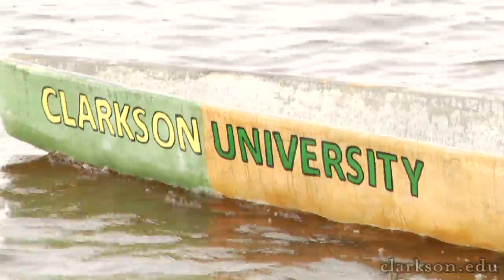Clarkson University: ASCE Concrete Canoe and Steel Bridge Competitions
The American Society of Civil Engineers (ASCE) Upstate New York Student Conference holds a rather unusual event each year. Several universities create teams to design, fabricate and build a small scale steel bridge and a concrete canoe.

Clarkson University and SUNY Canton cohost this year's conference

"The conference is a great way for schools  to apply what they have learned in the classroom to real life situations," says Clarkson ASCE student chapter president Alex Deduck. "Not only do we have a chance to showcase our 'solution' to a given problem or constraints, but we get to see how other students went about solving the problem. It's a great learning experience and a lot of fun."

The bridges are judged on their designs and structural integrity. The concrete canoes are judged far less scientifically. The teams are made to sink and recover their concrete canoes so that no canoe is left under Norwood Lake. Then there are a series of races to prove which team has constructed the fastest and most sea worthy stone boat.

"Most people won't believe that the canoes are made of concrete, but it's truly an engineering feat," says Deduck. "In addition to the race, each school has a display of its canoe, showing a cross section, photos of the building process, and a report showing the methods and Ideas behind the choices each team has made."

The winners of the competitions of Steel Bridge and Concrete Canoe move on to the national competitions in June.